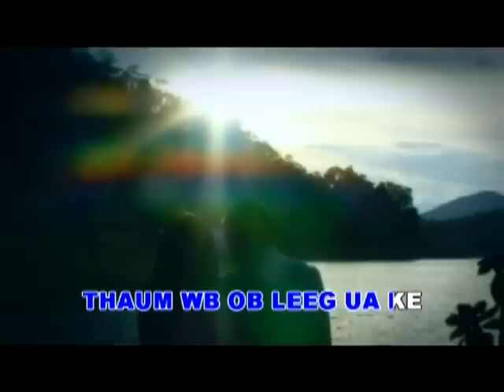5 Chen Vang-Lub Ncauj Lam Tias Tso(Muisc)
Lub Ncauj Lam Tias Tso By: Chen & Niab